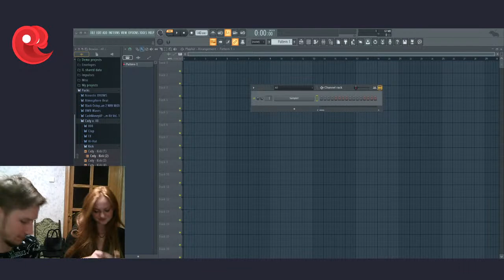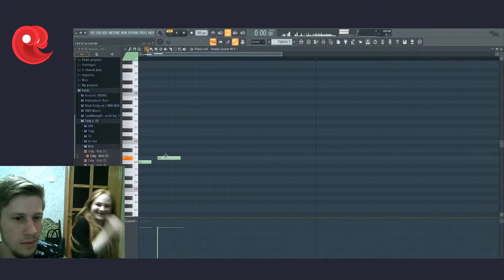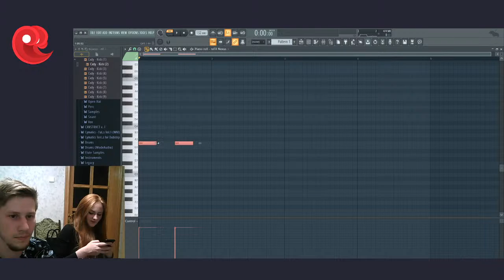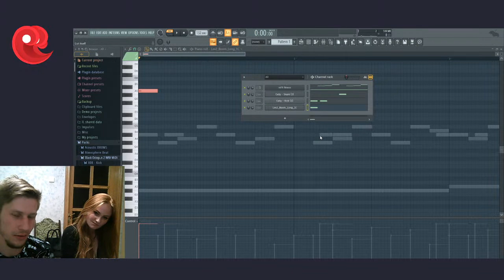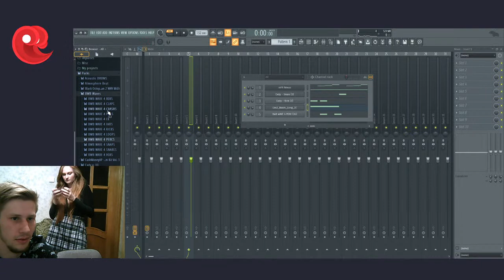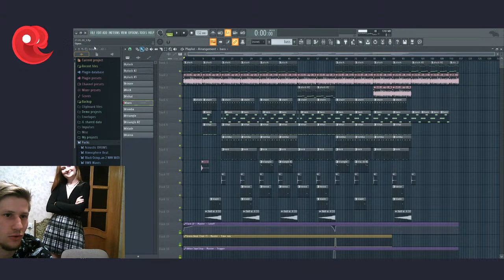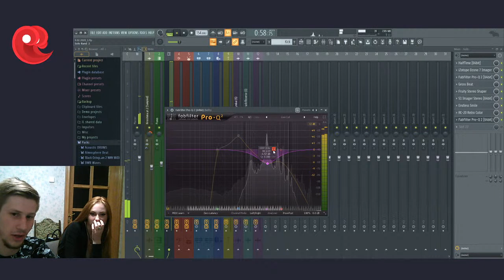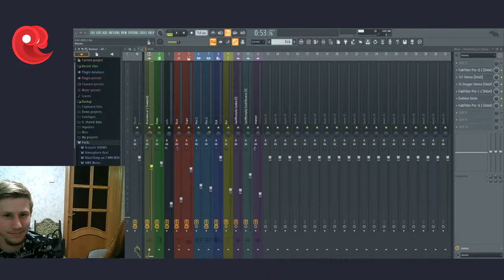Vladislav Dudchenko “ How to make a track? ”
Track writing in one broadcast